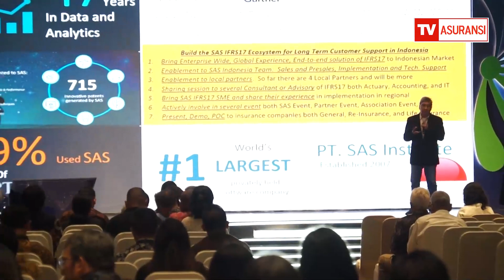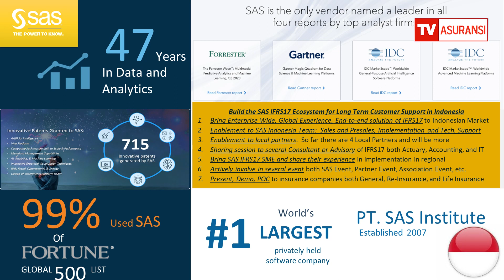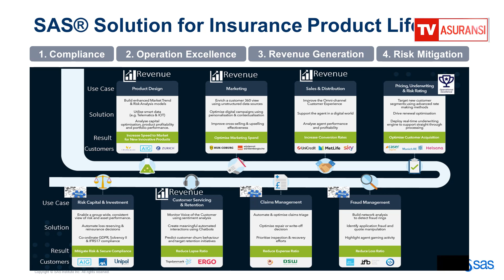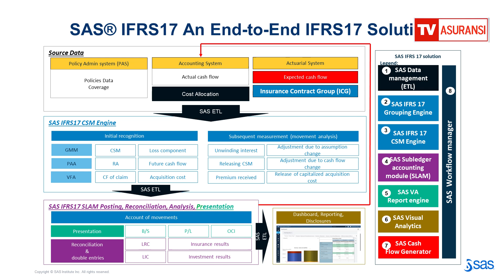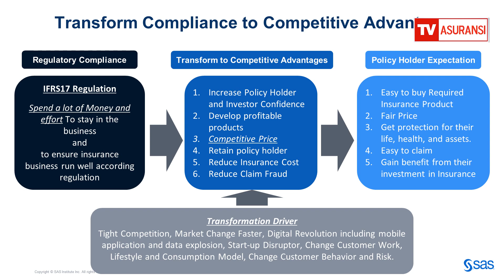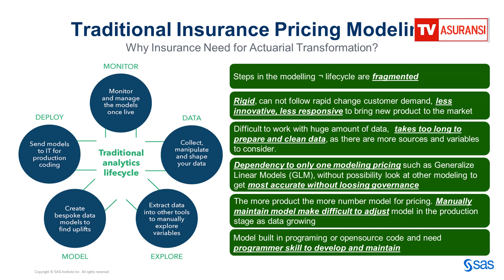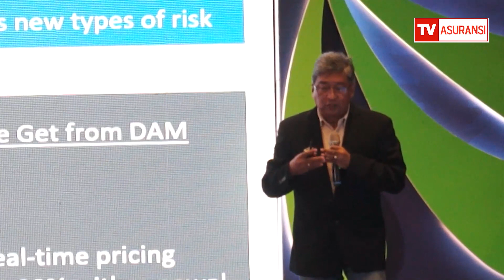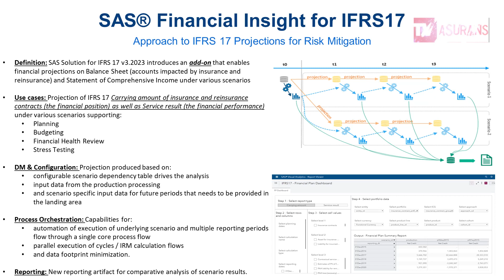IFRS 17 Memastikan Perusahaan Asuransi Stay on The Business